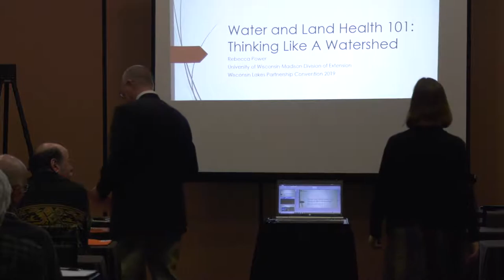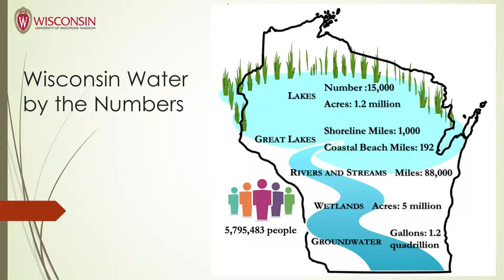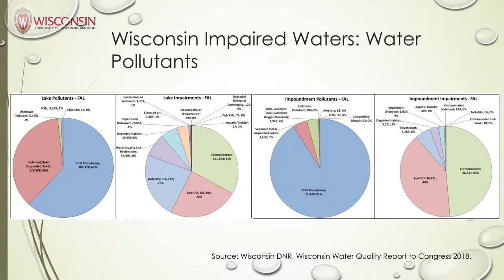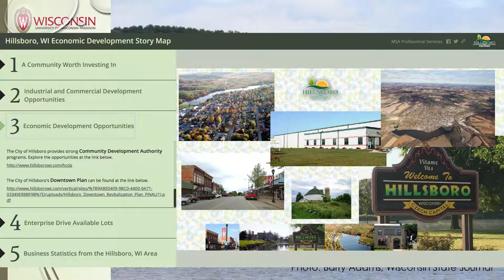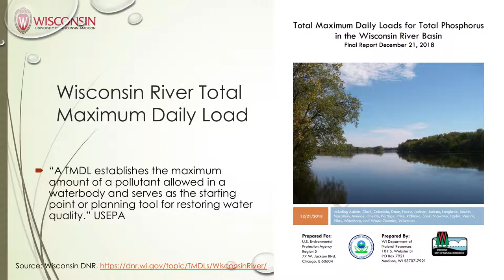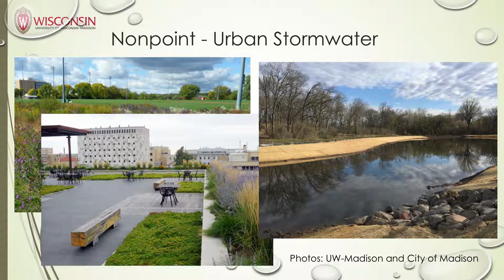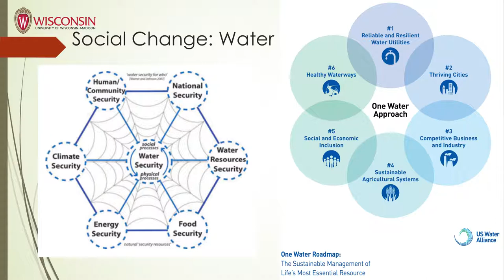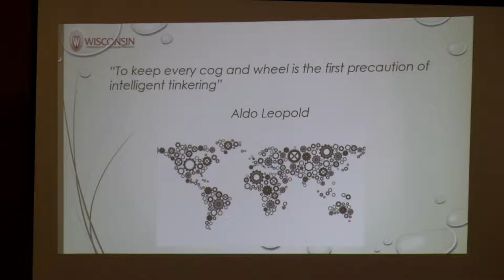Water and Land Health 101: Thinking Like a Watershed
This session was held at the 2019 Wisconsin Lakes Partnership Convention and Water Action Volunteers Symposium.
Session Description:
It’s often said that a waterbody’s health reflects the condition of its watershed. This session will cover the fundamental concepts underlying this important relationship between the land and the water. We’ll discuss the basics of what watersheds are, how we measure their condition, and how watershed activities influence the health of lakes and surrounding streams. You’ll learn why it is so important for lake advocates to take an interest in promoting healthy watersheds. We will also share some of the most prominent tools you can use to engage partners in your watershed to both protect and restore the landscapes that shape lakes and rivers.

Presenter: Rebecca Power, Director, North Central Regional Water Network